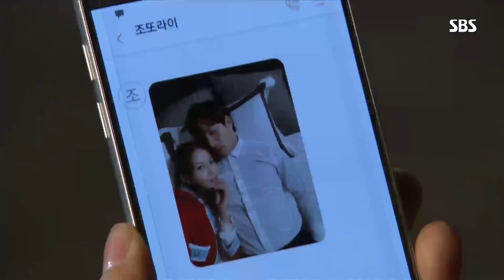심이영, 이시강·허은정 호텔 사진에 충격 ‘싹트는 오해’ @해피시스터즈 81회 20180330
SBS 해피시스터즈 81회 20180330

반소영(조화영)은 심이영(윤예은)에게 이시강(민형주)과 허은정(이세란)이 함께 호텔에 있는 사진을 보내 이시강에 대한 오해를 심어준다. 심이영은 사진속 두 사람의 모습을 보고 큰 충격을 받지만, 반소영의 경고와 협박에는 전혀 동요하지 않는 모습을 보인다.